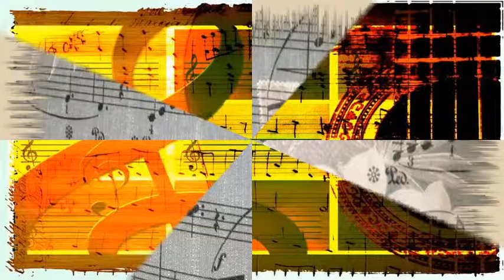Kai Winding - Crossing The Channel (1951)